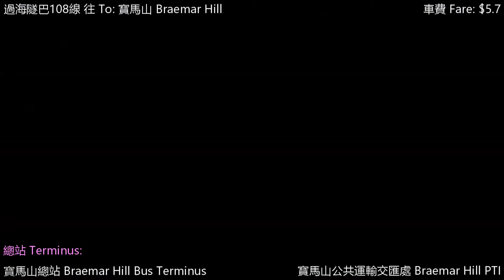[獨營一定發] 過海隧巴108線 啟業→寶馬山 行車片段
過海巴士路線108，由九巴營辦，來往啟業及寶馬山，途經九龍啟德啟晴邨與德朗邨、新蒲崗（太子道東）、九龍城、土瓜灣（上路）及紅磡（漆咸道北）後，取道海底隧道連接港島之銅鑼灣與勵德邨。

108線是勵德邨及寶馬山一帶唯一一條過海路線，亦是唯一一條以獨營方式營辦的海底隧道日間路線。

  大家好，我係小編 Panda_Alvin。本人Panda_Alvin逢星期一、星期五或星期日出片，希望大家能夠繼續支持呢個Channel！
影片編輯者: Panda_Alvin
'Copyright KS~CW07©